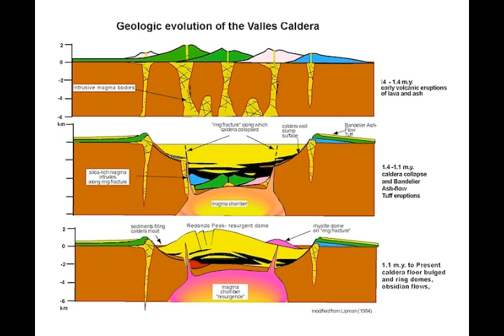The Silent BUILD-UP to a SUPER-ERUPTION! No EXTREME EVENTS Occur BEFORE a SUPER-ERUPTION!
Please Support:
2) Thumbnail image - yellowstone-caldera-supervolcano-2-537x405.jpg